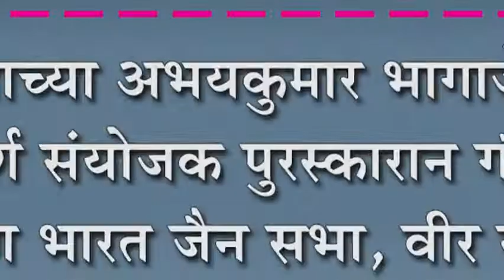कारदग्याच्या अभयकुमार भागाजे यांचा आदर्श संयोजक पुरस्कारान गौरव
कारदग्याच्या अभयकुमार भागाजे यांचा आदर्श संयोजक पुरस्कारान गौरव : दक्षिण भारत जैन सभा, वीर सेवा दलाच्यावतीनं पुरस्कार